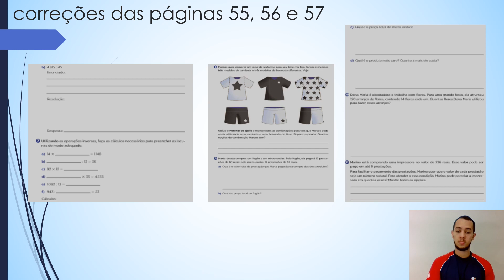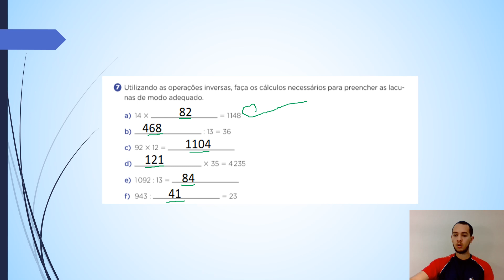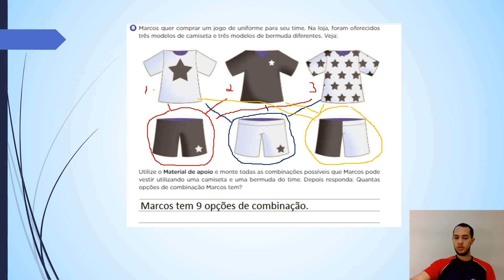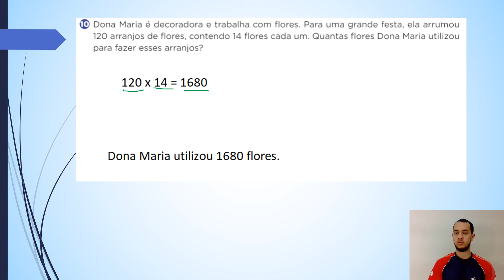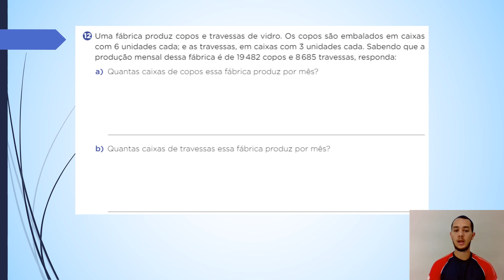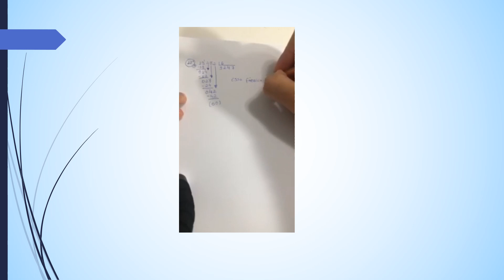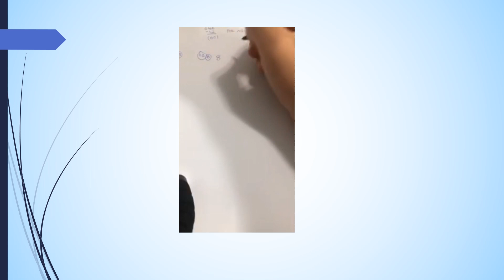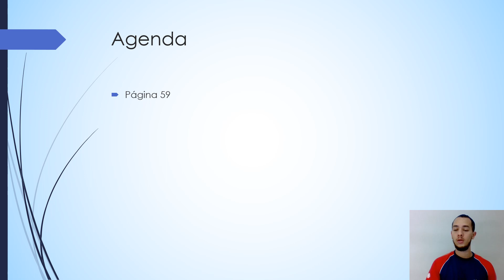aula matemática DO 5 ANO "A","B"e "C" dia 12,05